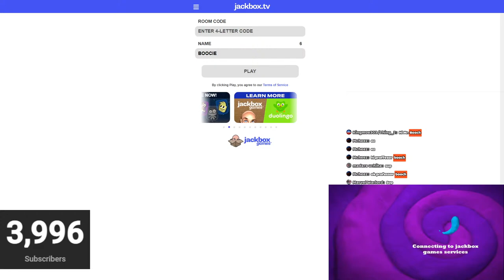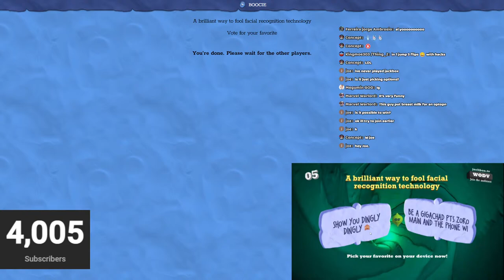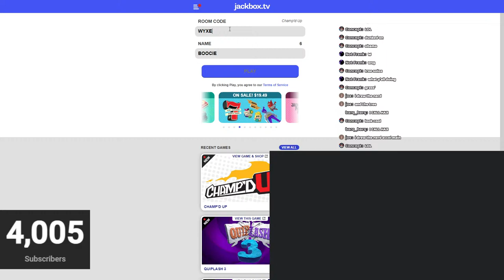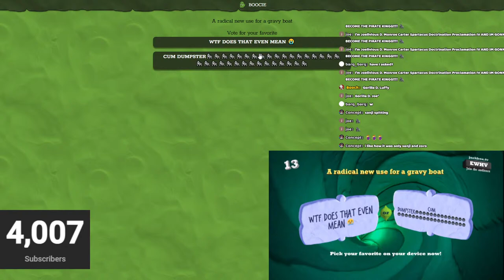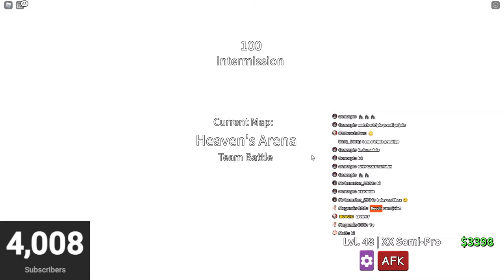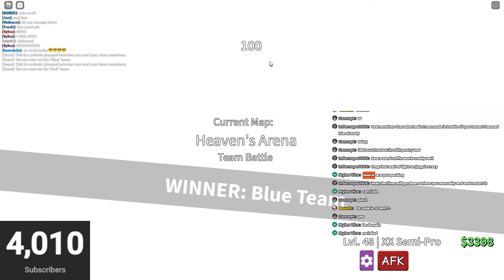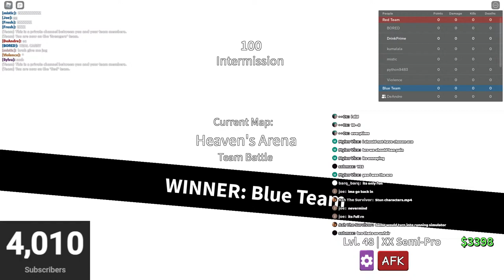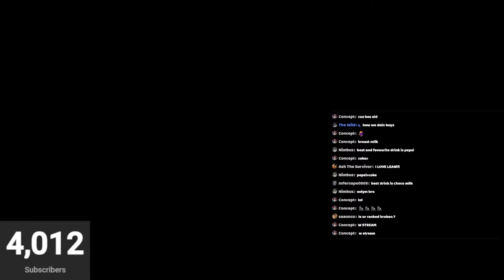ABA LIVE STREAM!! JOIN UP🔴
| roblox | anime | anime battle arena | aba |